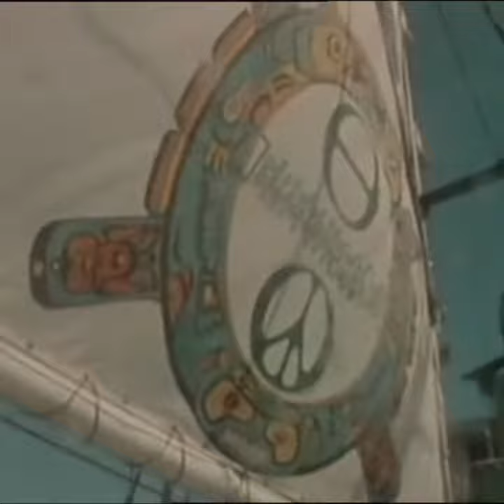What is the Rainbow Warrior doing in Australia?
Western Australia is where it all began for Greenpeace in Australia, as part of the successful campaign against Australia’s last commercial whaling station in Albany 45 years ago. Once upon a time, the greatest threat to the whales was whaling - now the greatest threat comes from fossil fuel companies like Woodside who are driving dangerous climate change.

Choose Whales not Woodside at act.gp/wa-whales

Video credit: Alex Westover